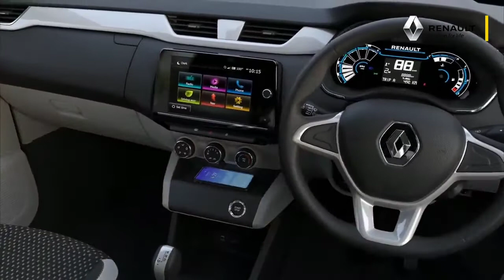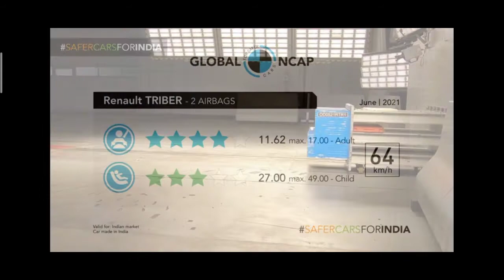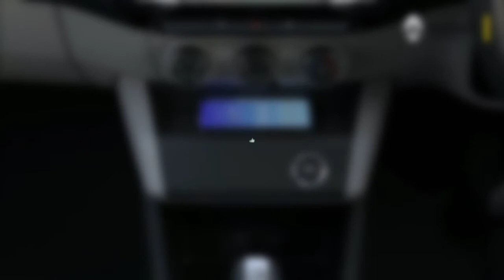Renault Triber scores 4 Stars in GNCAP Test 🔥🔥🔥| RISHABH YADAV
Renault Triber scores 4 Stars in GNCAP Test 🔥🔥🔥

Hi there! New to my Youtube channel?
If so here's what you need to know --
I like cars and bikes a lot, so I use this channel to explore automotive world and give you some valuable information.